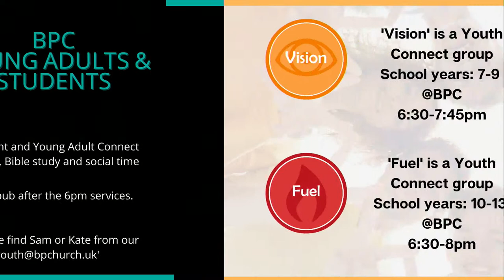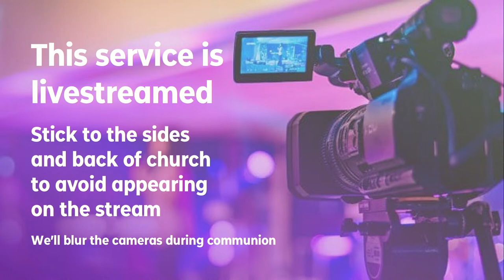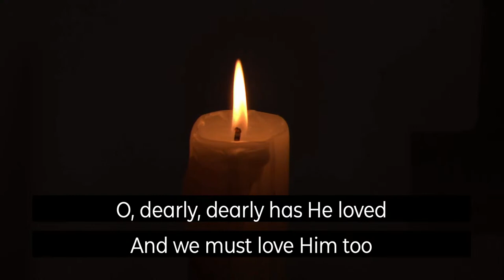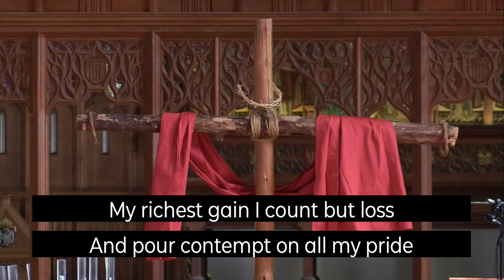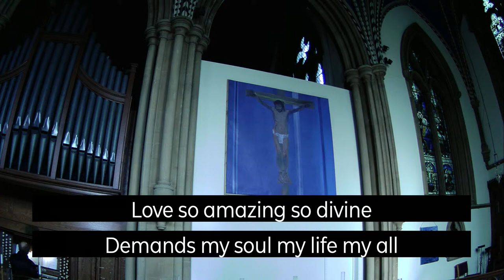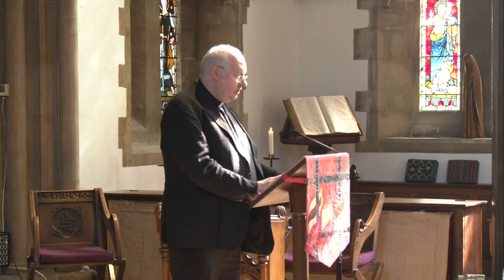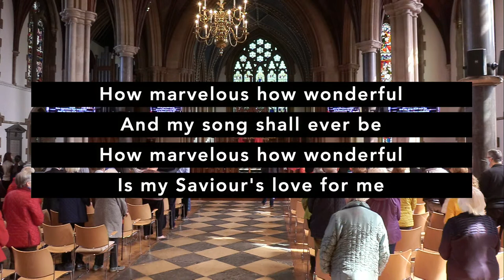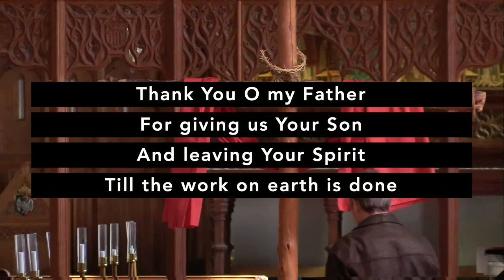Good Friday Service | Churches Together in Buckingham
If you would like to know more about Buckingham Parish Church and perhaps bless us financially, here’s how you can help

This video isn't aimed at kids, but it's ok - we've got a whole other YouTube channel that is just for kids! (and families too!)